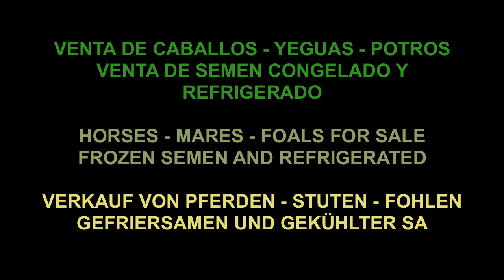ZUCHTHENGSTE - Gestut La PERLA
Sie wollen mit dem Erbgut unserer Hengste züchten? Unser Gestüt verfügt über Gefriersamen und gekühlten Samen. Kontaktieren Sie uns gerne für weitere Informationen.